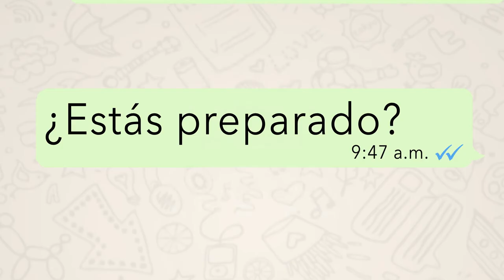XLVII Juegos Interjesuíticos Tampico 16 17